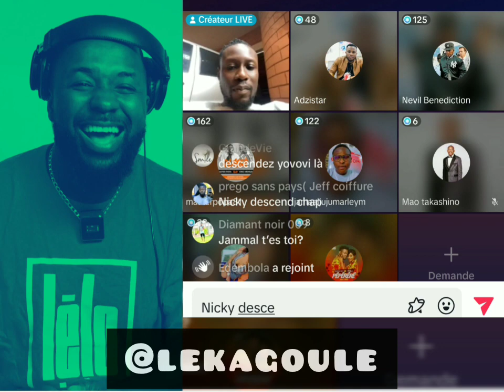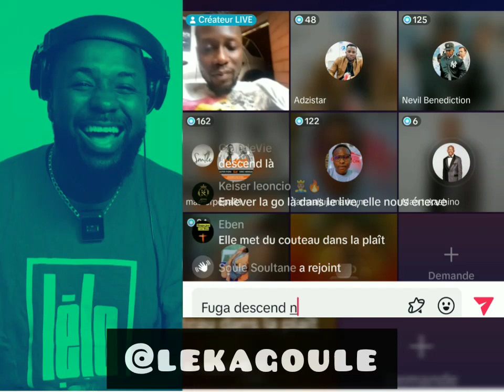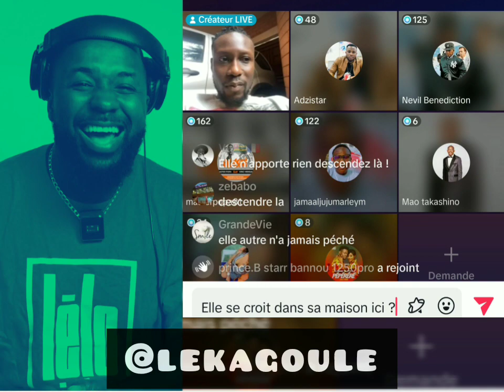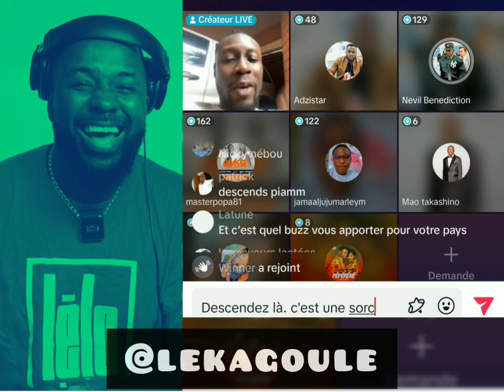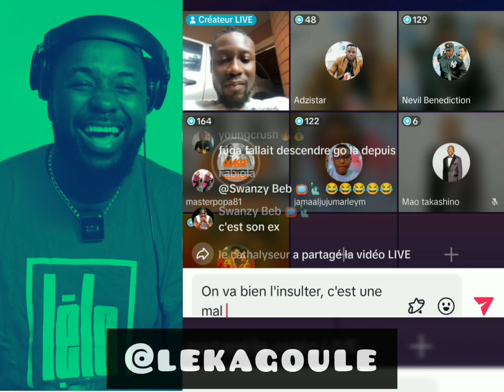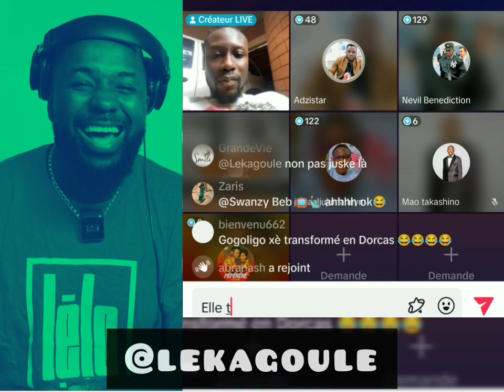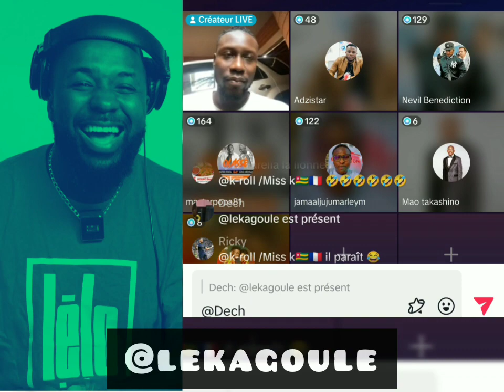SUITE DES INFO CONCERNANT LA SITUATION DE VOKLIA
FUGA BOY, MASTA POPA, ADZI STARS À PROPOS DE LA LIBÉRATION DE VOKLIA